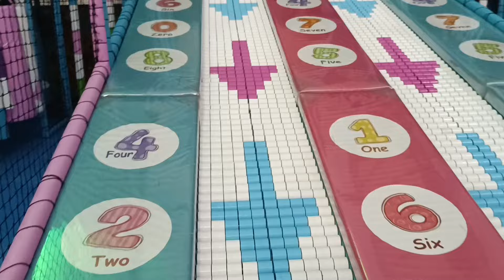Trambolinlerde Zıplayarak Büyük Top Havuzuna Atlıyoruz ve Kaydıraklardan Top Havuzuna Kayıyoruz !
Büyük oyun alanında büyük kaydıraklardan top havuzuna kayıyoruz ! Büyük trambolinlerde zıplayarak büyük top havuzuna atlıyoruz ! Parkurlu alanlardan geçerek büyük kaydıraklardan top havuzuna kayıyoruz !